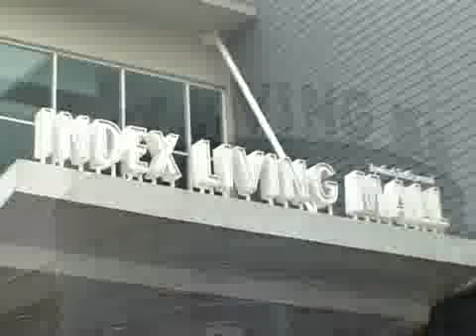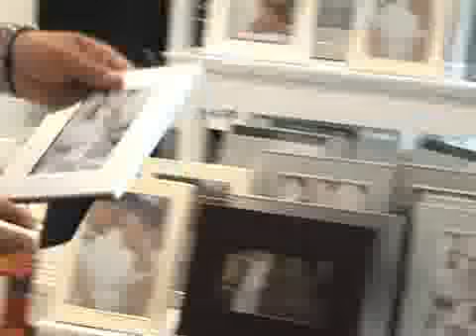Index your Style - ชาร์ลส์ ปิณฑานนท์(3/3)